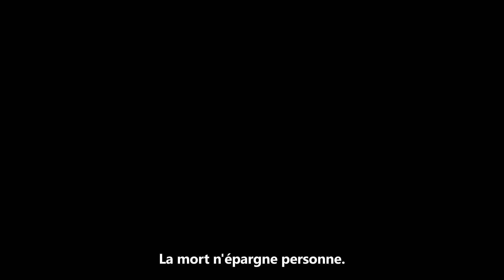Halo : Nightfall - Trailer FR + Lien de téléchargement Film en VF-HD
Le film est en VF Qualité 720P format MKV pour 4.69 GB

Synopsis : Jameson Locke est une des étoiles montantes de l'unité des Spartans. Envoyé avec son équipe sur une lointaine colonie pour enquêter sur des actes terroristes, il y découvre un artéfact d'une puissance inimaginable. Pour survivre, il leur faudra se battre, tout remettre en question et, finalement, choisir entre la loyauté et leurs vies.

Bon visionnage